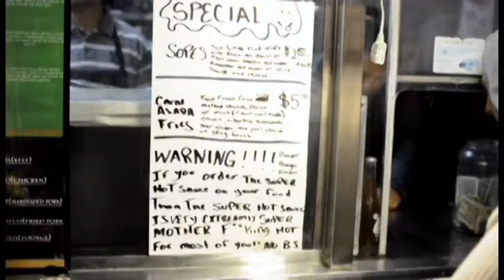Late Nights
This is my first video attempt I've using adobe premiere cs5. No camera rigs were used so please excuse the massive cloverfield status shaking. Filmed with a nikon d90 using a 35mm fixed lens.